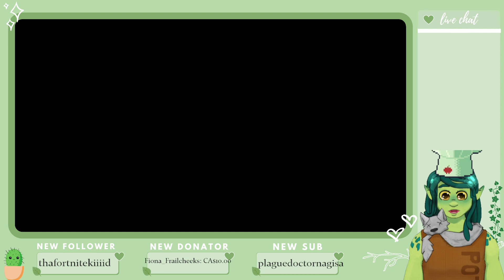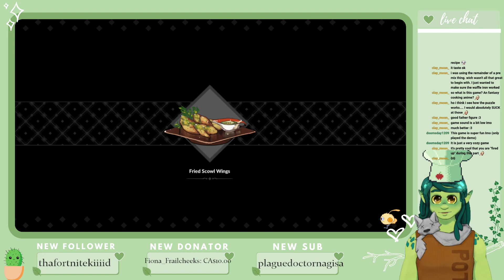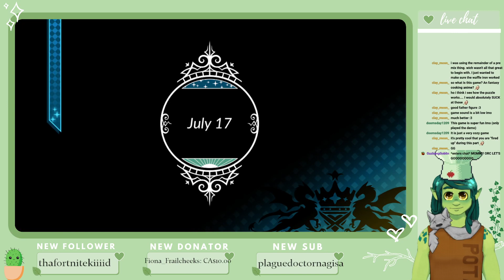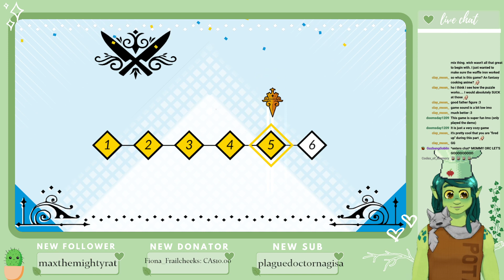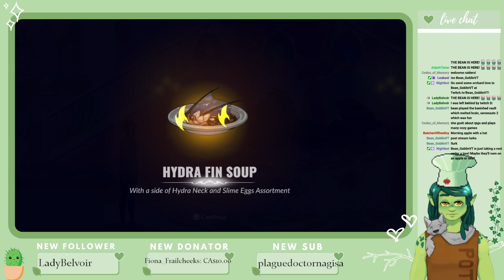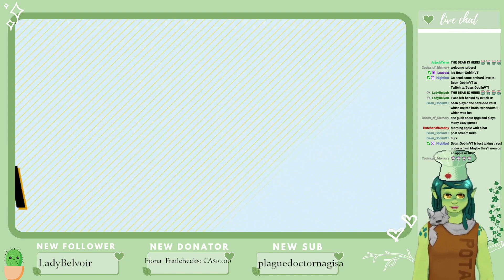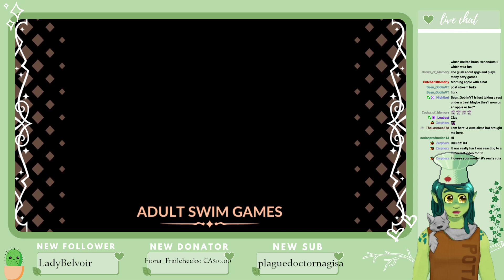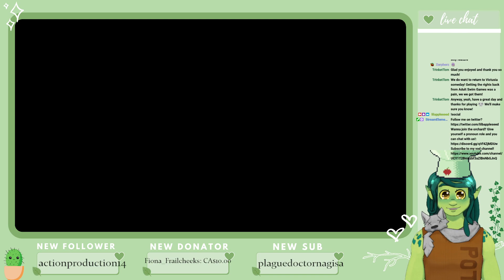let's go friggen BERSERK ON THIS FOOD: Battle Chef Brigade Finale [VTuber] [ENVTuber]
With one last heart to get, Thrash ventures to save Ardea. But what of the plague that still affects Victusia?

Battle Chef Brigade's finale is finally here.